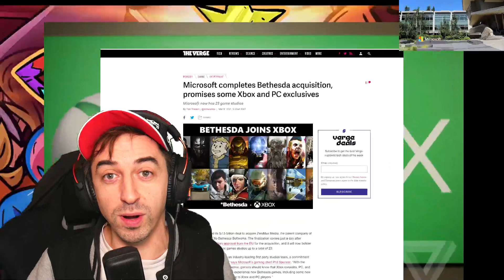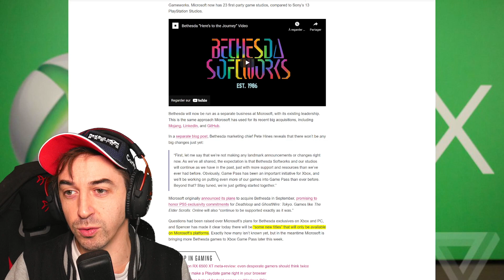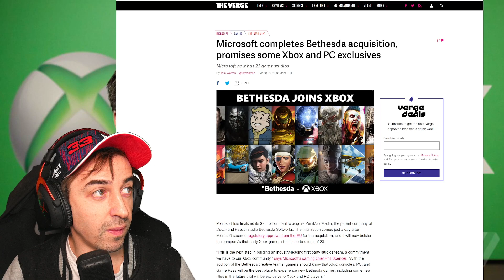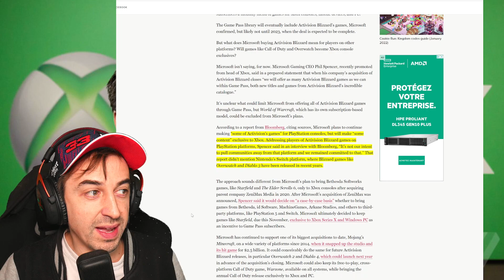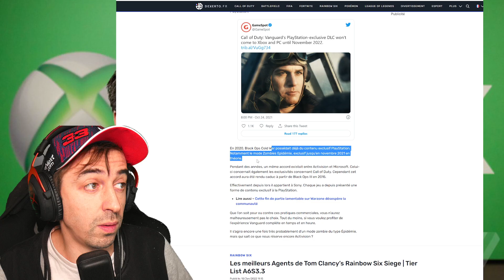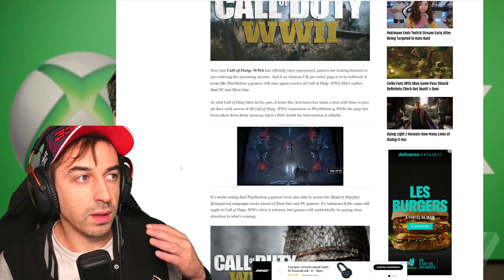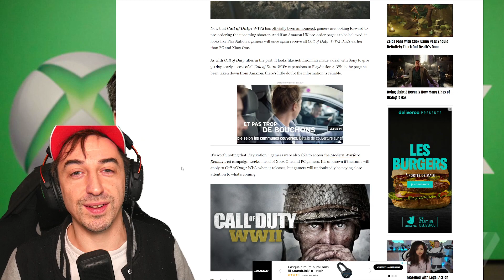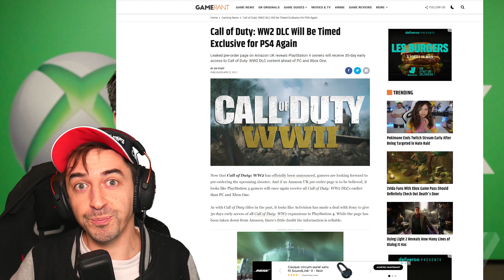Call Of Duty sera exclusif à la XBOX et au Gamepass (dans le futur) - Le Billet de Time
Time vous donne son analyse du rachat d'Activision-Blizzard et surtout pourquoi Call Of Duty sera exclusif (à l'horizon 2023/2024), et c'est inéluctable.